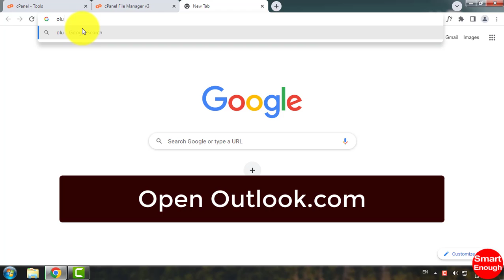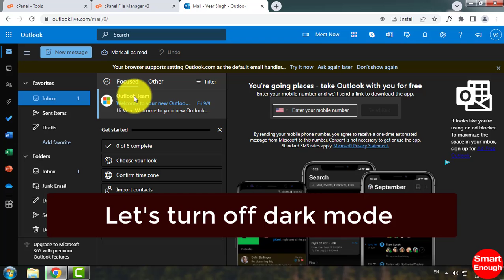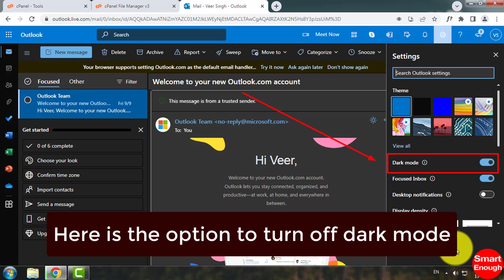How to Disable dark mode in Outlook Email?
How to turn off dark mode in Outlook email? How to get rid of dark theme on Outlook? How to disable dark mode in outlook email? How do I turn off dark mode Outlook? How do I change my Outlook to light mode? How do I change my Outlook background from dark to light?